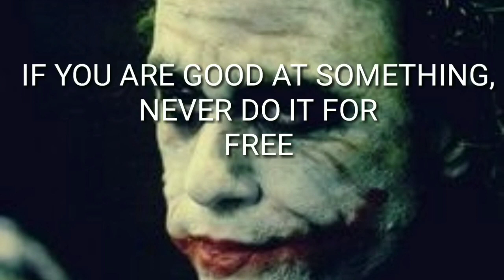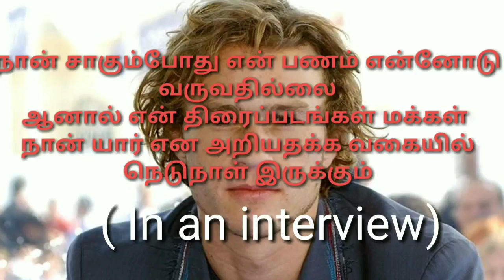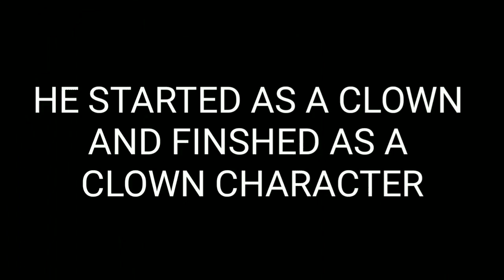The qoutes of JOKER that makes you think/English &Tamil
Here are few quotes of Joker that makes you think in both English and Tamil.